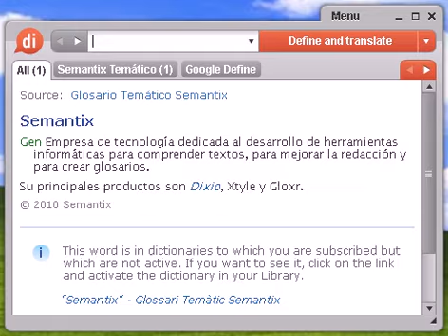Definición de extremada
extremada, diccionario, definición, significado, español, castellano, dixio